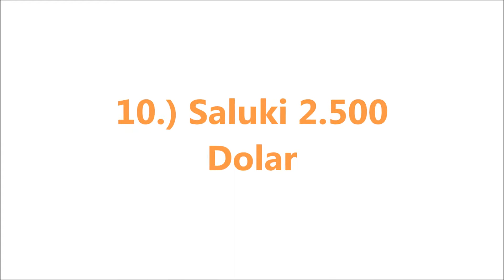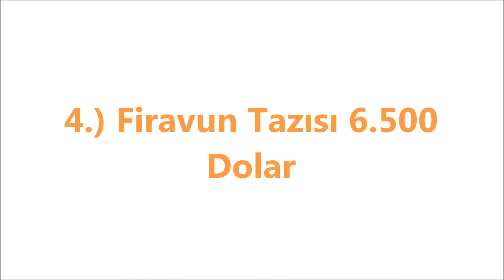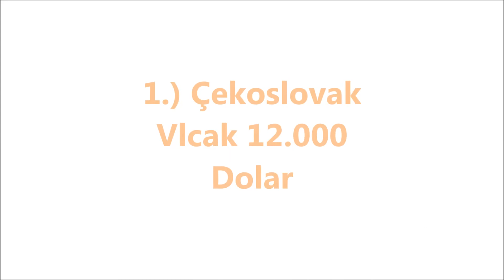Dünyanın En Pahalı 10 Köpek Irkı [World's Most Expensive 10 Dog Breed]